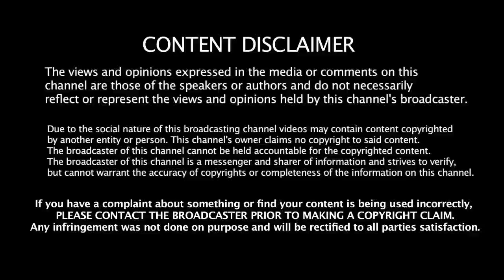ஆட்டு ஈரல் சாப்பிட்டால் நடக்கும் அதிசயம்!|Goat Liver Benefits in Tamil|Mutton Benefits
ஆட்டு ஈரல் சாப்பிட்டால் நடக்கும் அதிசயம்!|Goat Liver Benefits in Tamil|ஈரல் Benefits|Mutton Benefits Part-2